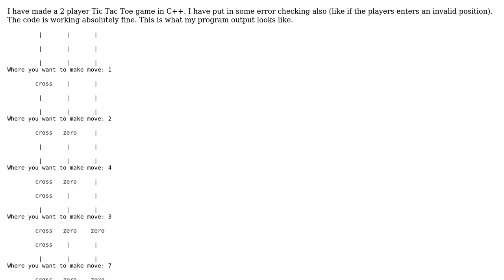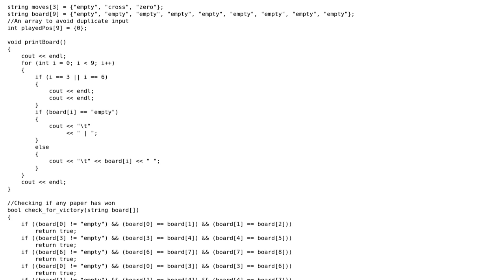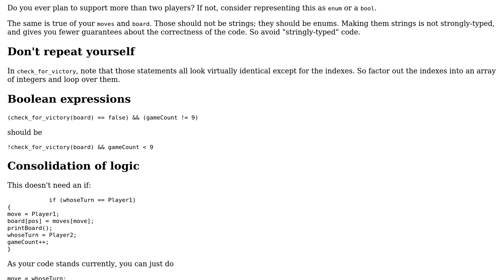Code Review: Tic Tac Toe in C++ (console version)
With thanks & praise to God, and with thanks to the many people who have made this project possible! You are responsible for your own actions.